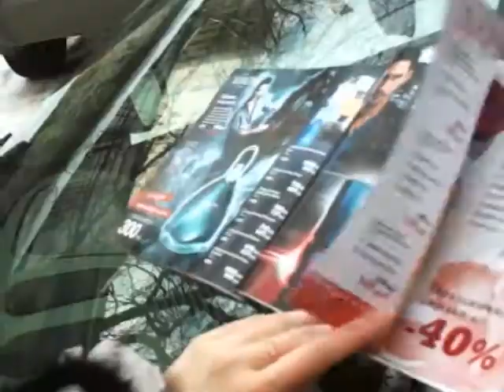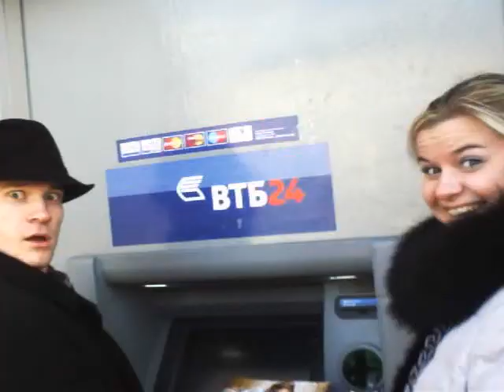Меняем стериотипы - Продажи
Меняем стериотипы. Интересный ролик от Молодежного движения Орифлэйм Тамбова как стоит и не стоит продавать